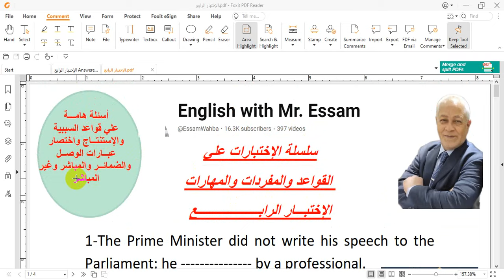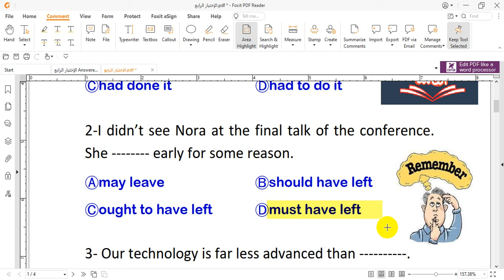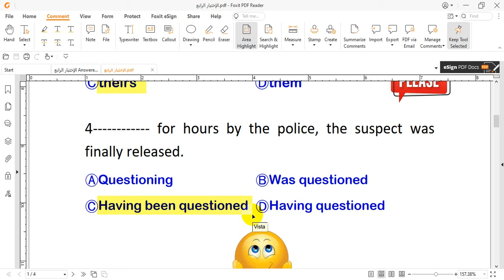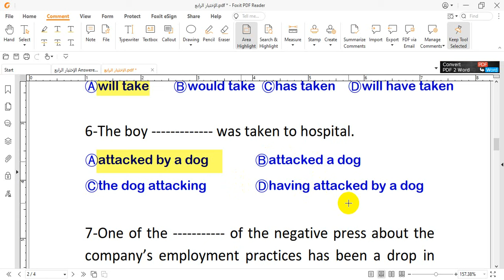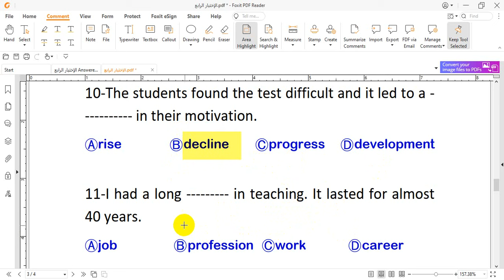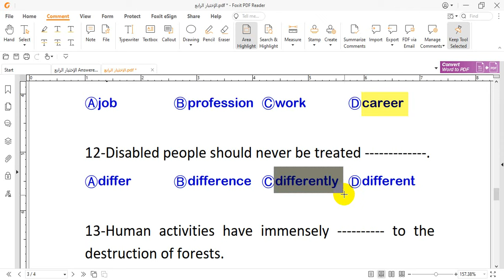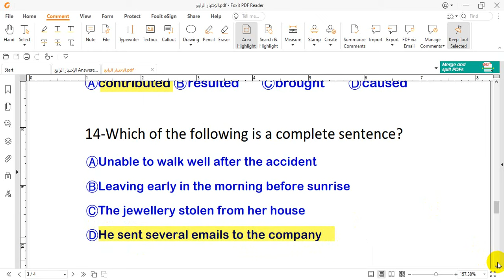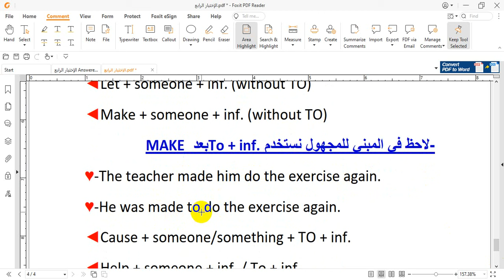◄◄💚🌹سلسلـة اختبارات علي القواعد والمفردات والمهارات - الإختبار الرابــع وأسئلة مهمة جداً ◄◄💚🌹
أتمني دعمكم للقناة لكي نواصل ان شاء الله
ملف الإختبــار بدون الإجــابات
لينك الموقع الخاص بتصحيح الكتابة
فيديوهــات الإمتحانات الشاملة علي المنهـــج
أسئلة القصة من كتب الوزارة كاملةً مُجابة ومترجمة
أسئلة القصة من لونجمـان كاملة مُجابة ومترجمة
ملف مجمع لوحدات المنهج شرح وتمارين من 1-6
ملف مجمع لإجابات الوحدات من 1-6
ملف مجمع لوحدات المنهج شرح وتمارين من 7-12
ملف مجمع لإجابات الوحدات من 7-12

فيديوهات خاصة بالترجمة
مراجعات ثانوية عامة
القواعد التراكمية في هذه القائمة